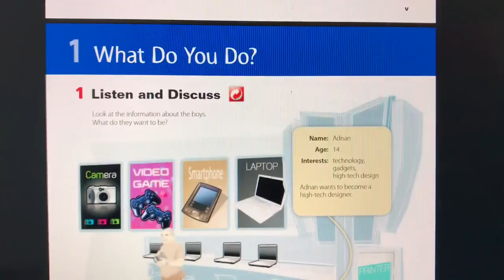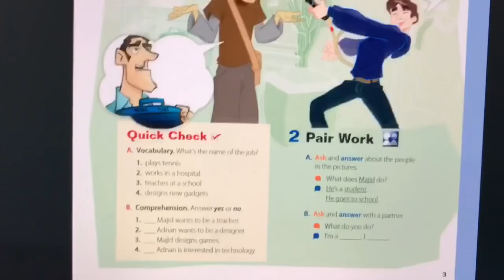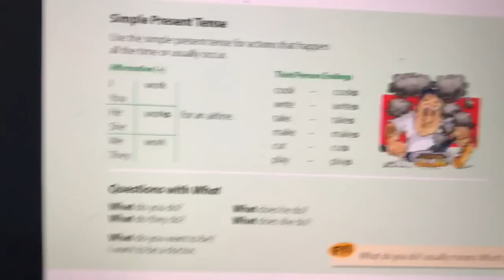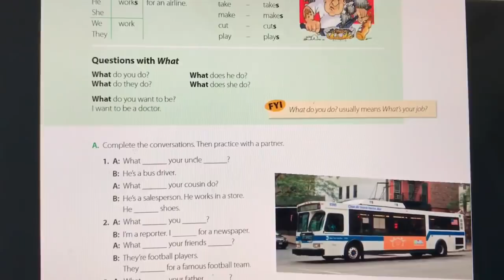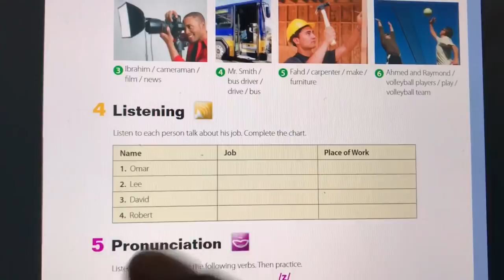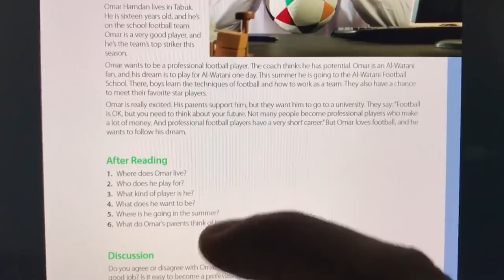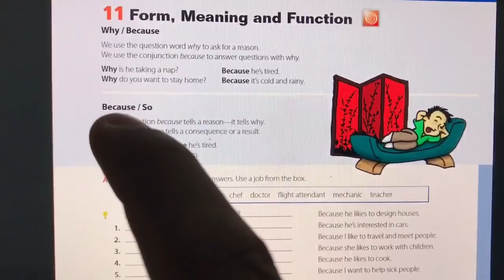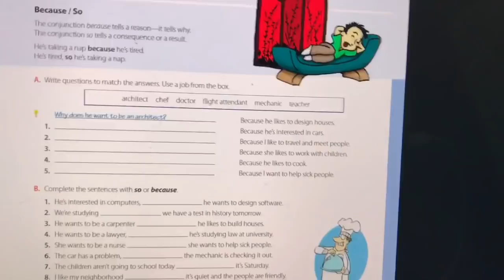شرح تفصيلي للوحدة الأولى Super Goal 2 أول متوسط